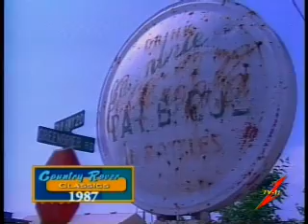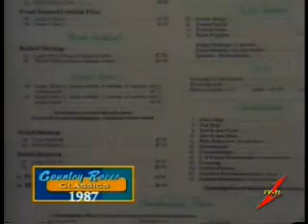Country Rover 1987 Greenbrier BBQ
Jamie does a story on Greenbrier BBQ in Limestone County.